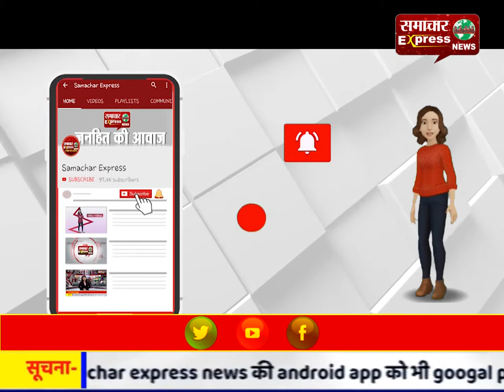आयुषी ढोलकिया ने बताया मिस टीन इंटरनेशनल बनने के पीछे का राज